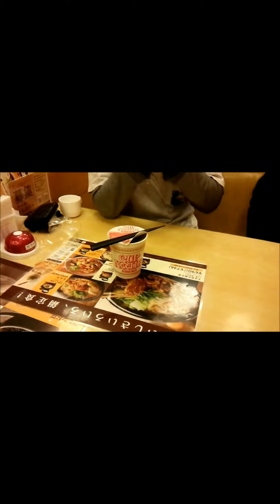面白ネタ動画集part32（メインチャンネル編）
これらの動画はメインチャンネルの
ネタ動画集になります。